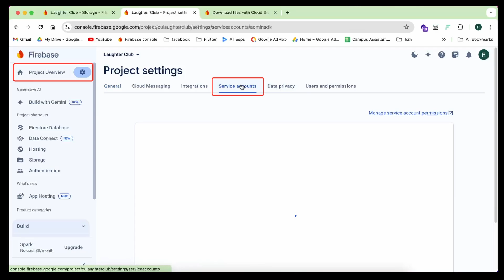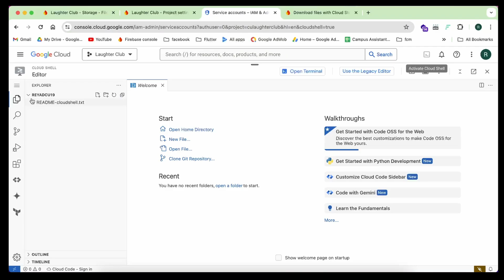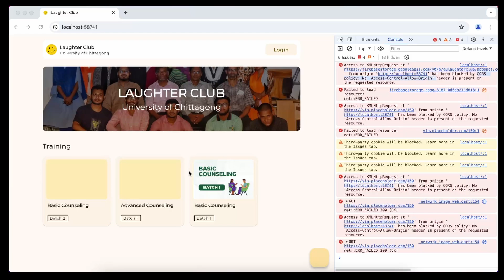Flutter web image not showing | XMLHttpREquest Error | Firebase | Google Cloud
Flutter web image not showing | XMLHttpREquest Error | Firebase | Flutter | Sofol IT

### Setting Up CORS for Firebase Storage
To configure Cross-Origin Resource Sharing (CORS) for Firebase Storage, follow these steps:
    ### 1. Create a CORS Configuration File
           Create a file named `cors.json` with the following content:

                "origin": ["*"],
                "method": ["GET"],
                "maxAgeSeconds": 3600

    ### 2. Run
    gsutil cors set cors.json [replace-withyour-firebase-storage-url]